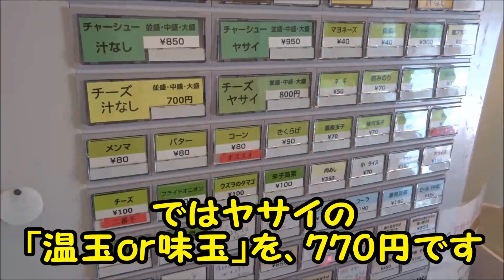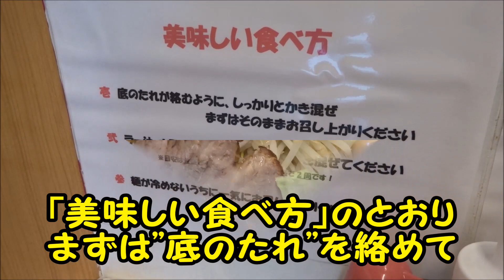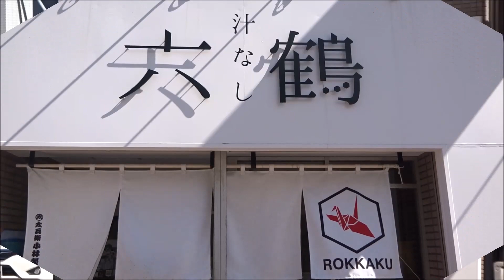強烈！激旨！二郎系油そば、北24条「汁なし六鶴」に行きました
▼汁なし六鶴